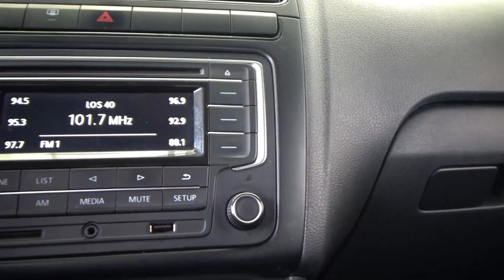Volkswagen / Vento / 2020 - 19894